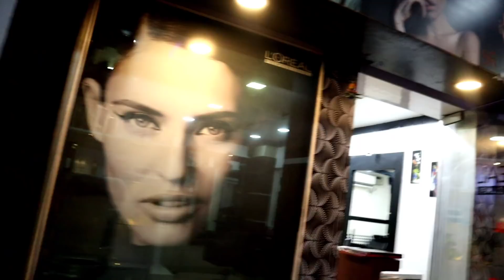Sunday special vlog/ পুৰণাঘৰ , জুইত কিকি বনালোঁ, Hair Smoothening/চুলি কাটিব লগা হল 😭